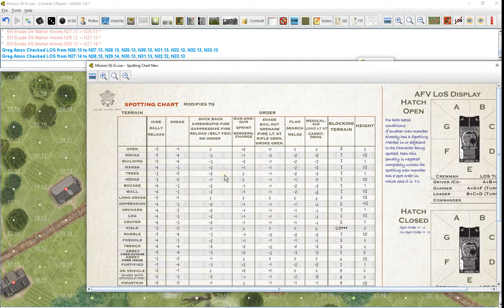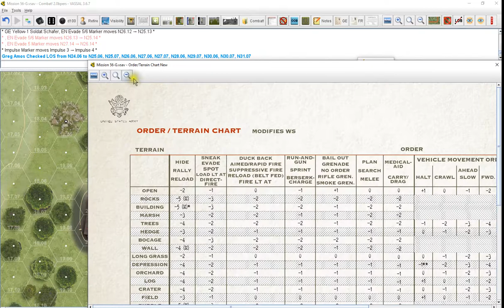Combat!2 Pursue 3 24 1945 part 1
Seeing a lot of quality Germans trying to retreat and regroup. Need to be careful!